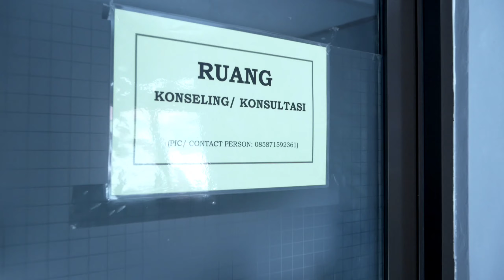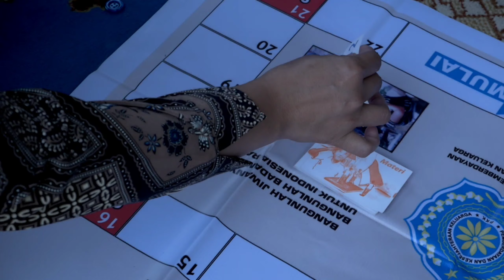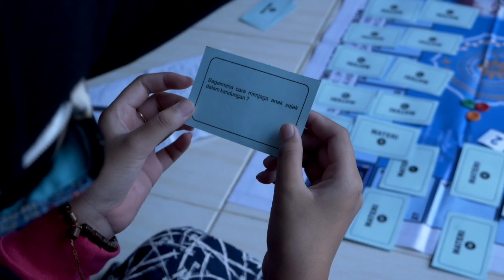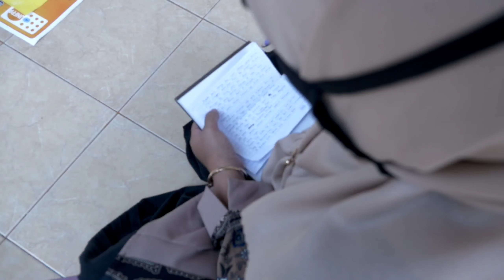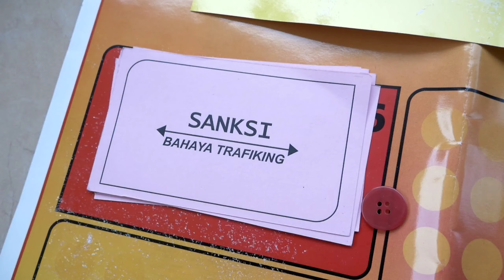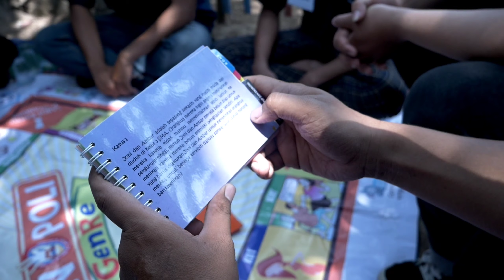Pokja 1 PKK Desa Leuwikoja Mande, Cianjur